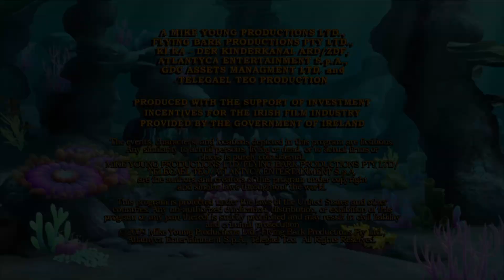Dive Olly Dive! - SOS Seabird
Big waves of fun cartoon comedy and underwater adventure for kids in this animated TV series. In this full episode, Olly gets help from an unexpected source. Who could it be?

Tune in every week for new episodes of Dive Olly Dive!

Animated cartoons? Full episodes of your favorite cartoon series featuring your favorite characters? They're right here at Kabillion! Free for all, and all for fun!